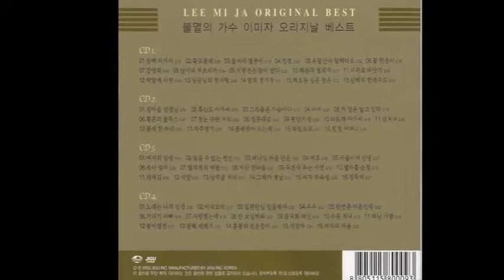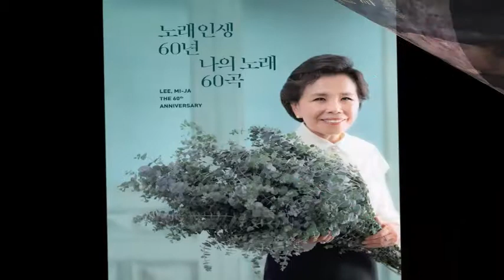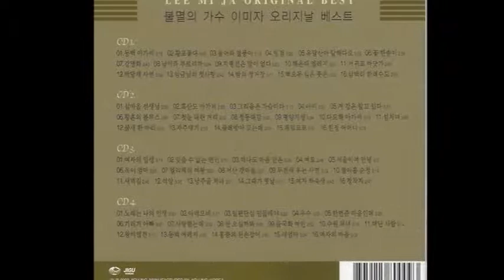不滅의 歌手 李美子 - 물레방아 도는데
CD2 14

01. 섬마을 선생님
02. 흑산도 아가씨
03. 그리움은 가슴마다
04. 아씨
05. 저 강은 알고 있다
06. 황혼의 블루스
07. 첫눈 내린 거리
08. 정동대감
09. 평양기생
10. 다도해 아가씨
11. 섬처녀
12. 물새 한 마리
13. 자주댕기
14. 물레방아 도는데
15. 재일교포
16. 친정 어머니